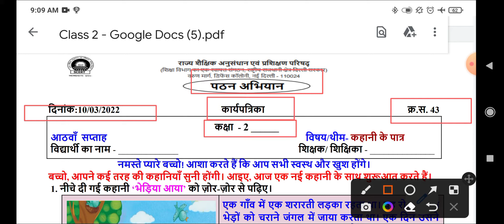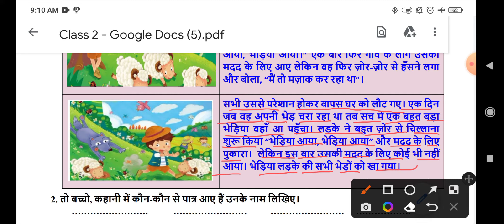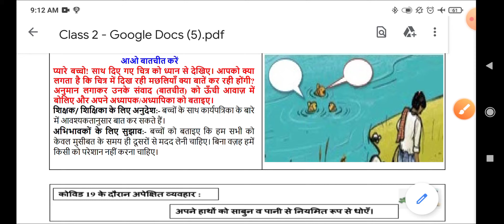pathan abhiyan class2nd worksheet 43(10/3/22) Hindi/pathan abhiyan worksheet43 /kahani k patr /week8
Hindi worksheet43 class 2
Class2 Hindi 43worksheet
Class2 Hindi worksheet43
Scert worksheet
edmc class 2nd worksheet no 43
class 2nd gatividhi patrak43
class  2nd Activity sheet43 edmc
class  2nd Activity sheet43
Scertworksheet43bothmediumforclass2
Scertworksheet43bothmediumclass2
forclass2Scertworksheet43bothmedium
Hindi worksheet 43 class 2nd
Hindi worksheet 43 class 2
Hindi worksheet no 43 class 2
Class 2 worksheet no 43 Hindi
Class 2nd worksheet 43 Hindi
Hindiworksheet43
43worksheetclass2
2nd class ki Hindi ki worksheet number 43
2nd class ki Hindi ki worksheet number43
10/03/2022 class 2 Hindi worksheet
10/03/2022 class2 Hindi worksheet43
10/03/2022 class2 Hindi worksheet no43 solution
Scert worksheet class 2 Hindi
Scert worksheet class 2 Hindi43
Today worksheet
Hindi worksheet,Hindi worksheet 43 class 2,Hindi worksheet43 class2,Hindi worksheet43 class 2,class 2 Hindi worksheet 43,class2 Hindi worksheet 43,class2 Hindi worksheet43,43 Hindi worksheet class2,Hindi 43 worksheet class 2,class2 Hindi 43 worksheet
Hindiworksheet43class2_10march2022
class2Hindiworksheet43_10march2022
Hindiworksheet43
Hindiworksheet43class2
class2Hindiworksheet43
class2HindiworkshetHindi43
Hindiworksheet43class2
Scert Hindiworksheet43class2
Hindiworksheet43class2
HindiworksheetHindi
Hindiworksheet43class2
Hindiworksheet43